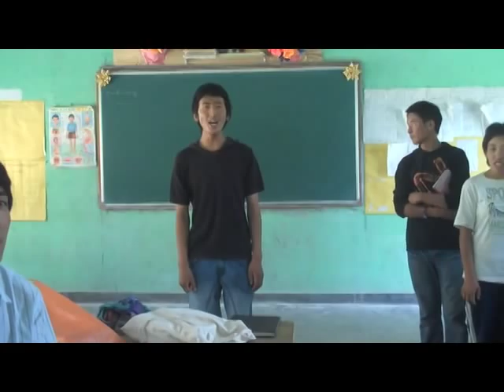Sights and Sounds of India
Footage from the Heart of Tibet in Exile program, May-June 2009. Led by Tenzin Thutop and Lindsay Gilmour, through Namgyal Monastery, Ithaca New York.